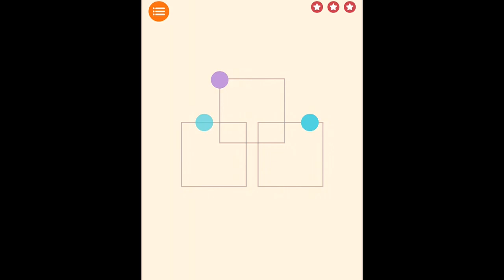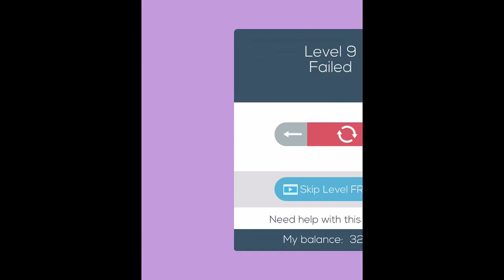Hyspherical Android Gameplay IOS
recorded on:
Samsung I9505 Galaxy S4
or
IPAD AIR 2
Android